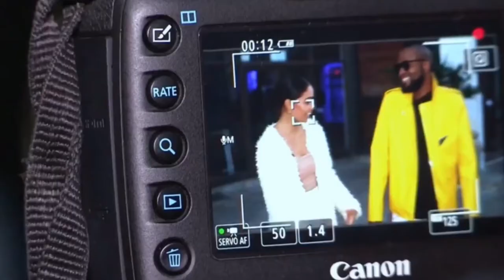SA Menswear Week | Afternoon Express | 13 July 2017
Interviews with 3 stand-out designers who participated in SA Menswear Week

SA Menswear Week on Afternoon Express, broadcasted on 13 July 2017